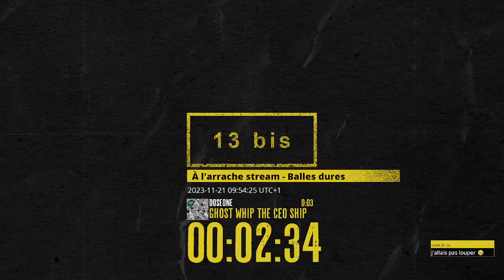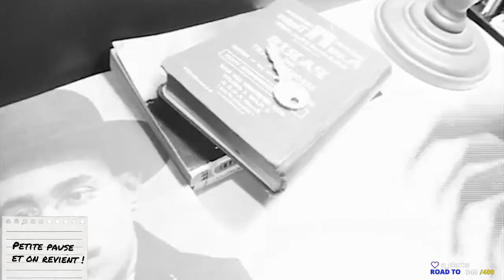À l'arrache stream - Baldur's Gate , épisode 24.